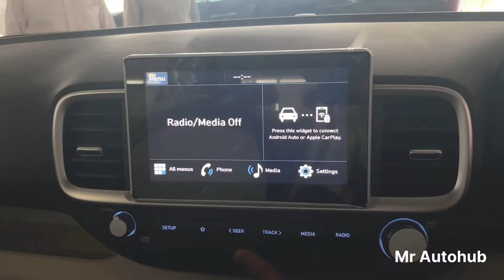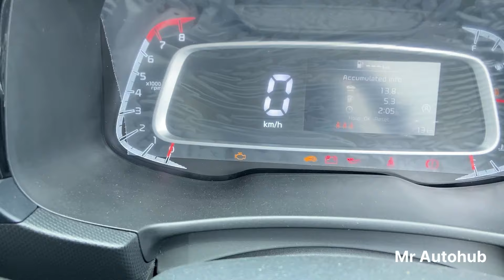Sonet HTK(O)VS Venue S(O)-10.50 lakhs- which one is best? Detailed Comparison-Features,Price.